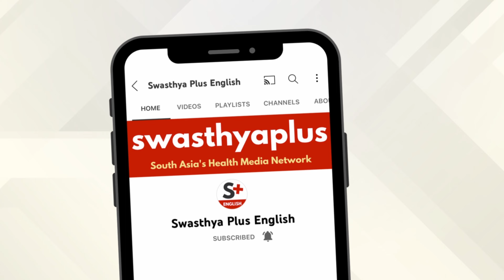Constipation in Children: How to Treat? | Dr J Sreenivasa Kishore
Constipation in children refers to a condition where a child has difficulty passing stools, typically experiencing infrequent bowel movements or ones that are hard and painful to pass. It can lead to discomfort and abdominal pain. What are the causes of Constipation in children? How to prevent Constipation in children? Let's know more from Dr J Sreenivasa Kishore, a Paediatric Surgeon & Paediatric Urologist.

Causes of Constipation in Children (0:00)
Symptoms & Diagnosis of Constipation in Children (2:26)
Treatment of Constipation in Children (4:22)
Prevention of Constipation in Children (8:21)
Diet to treat Constipation in Children (10:08)